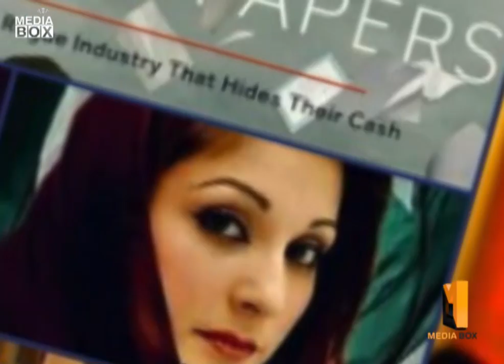Nawaz sharif ke zamant kiou manzor ke gii || Nawaz Sharif bail || Media Box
Media Box is a reliable Digital News Channel operated  by highly professional team of journalists, renowned Media person, analysts and scholars along with multiple think tanks. it covers latest News | Entertainment | Infotainment | History | Life style | Fashion & Current Affairs  that makes you while socializing with digital world

Give us your valuable Feed back, comment here, & Ask question if you find any strike in your mind.